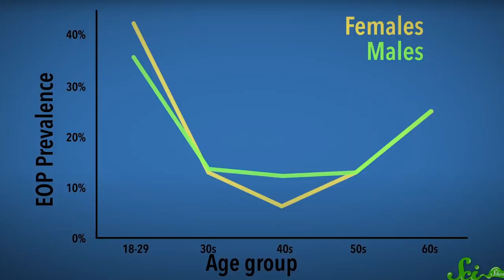Boy-Nuz-Lan-Dık: Çok Telefon Kullananların Kafasında Gizlice Çıkan Boynuz Sendromu!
Merhaba sevgili arkadaşlar. Kanalımın 5. videosuna hoşgeldiniz. Bu videoda işleyeceğimiz konu yoğun telefon kullanımı sonucunda gençlerde ortaya çıkan bir iskelet problemi.

Bu iskelet probleminin adı Boynuz Sendromu. Araştırma Avustralya’nın Sunshine Üniversitesinde yapılıyor. 2 bilim insanı yaklaşık 218 kişiyi yoğun telefon kullanımına sokup finalde röntgenlerini çekiyorlar. Bir bakıyorlar “ana bu insanlar da boynuz var”.

Şimdi bu iddianın doğruluğu bilim çevreleri tarafından karışık olarak adlandırılıyor. Çünkü normalde gençlerde kas kullanımına bağlı olarak kafa taslarının arkasında boynuza benzer bir çıkıntı oluşabiliyormuş. İddianın karışık olmasının nedeni araştırmacılar her ne kadar deney yapsalar bile bu boynuzun, telefon kullanımıyla direkt alakalı olduğu kanıtlanmış bir gerçek değildir.

Normalde bu kafatasının arkasında çıkan boynuzumsuz kemik yaşlı insanlarda görülüyormuş. Çünkü yıllar yıllar içerisinde kas yapısı üzerindeki yük nedeniyle yaşlı insanlarda kemikler bu tarz gelişmeler gösterebiliyormuş. Bu dönemde ilginç olanı bu durumun gençlerde de görülmeye başlaması. Hatta bazı gençlerde yaşlılardan bile daha uzun boynuz kemik yapıları tespit ediliyor.

2016 yılında yapılan bir bilimsel araştırmaya göre de 18-30 yaş arası gençlerin %41’inde bu durum görülüyor. Bir de erkeklerde kadınlara göre daha fazla boynuz tespit ediliyor. Siz de kendinizde bir boynuz olup olmadığını kontrol etmek için alnınıza pardon kafa tasınızın arkasına elinizi götürerek o bölgeyi yoklayabilirsiniz. Alında çıkan boynuzun olayı başka çünkü.

Peki bu durumun telefon kullanımıyla ne alakası var?

Biyomedikal alanda yapılan çalışmaları yürüten bir grup bilim insanı telefona bakmak için öne eğilen kafaların yarattığı kütle merkezi değişiminin kafataslarında boynuz-benzeri uzantıların gelişmesine neden olduğunu düşünüyorlar. Mesela atıyorum oyun oynuyorsunuz veya mesajlaşıyorsunuz, ne yapıyorsunuz, kafanızı uzunca saatler aşağıya doğru eğik bir biçimde tutuyoruz. Bu vesileyle kafamızın dengesini sağlayan kas gruplarını omur iliği hizasından kafa tasımızın arkasına doğru itiyoruz.